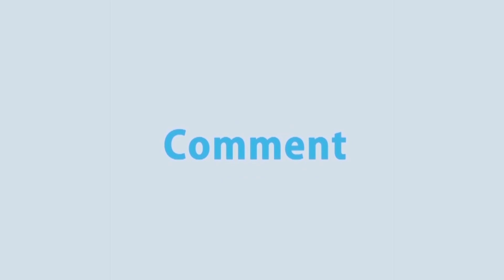নওগাঁয় বন্যায় ক্ষতিগ্রস্থদের মাঝে ত্রাণ বিতরণ করা হয়েছে | Rtv News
- Team RTV